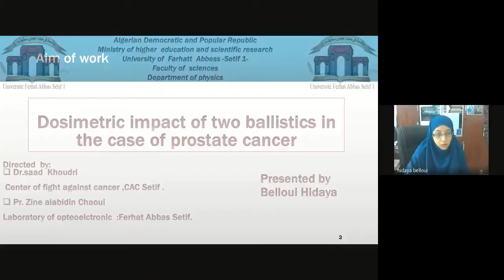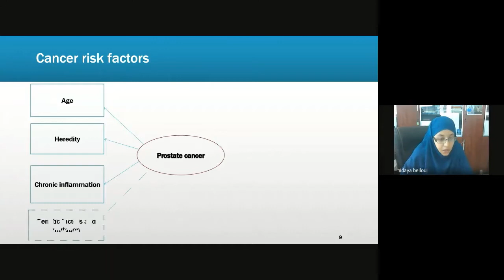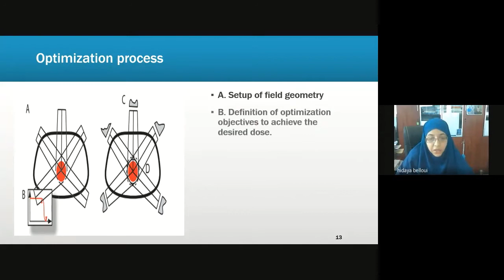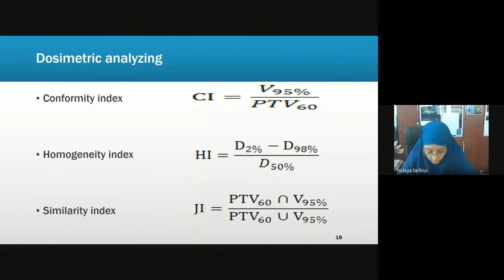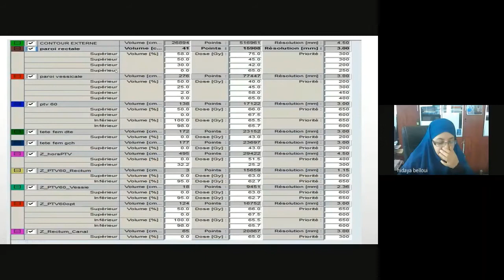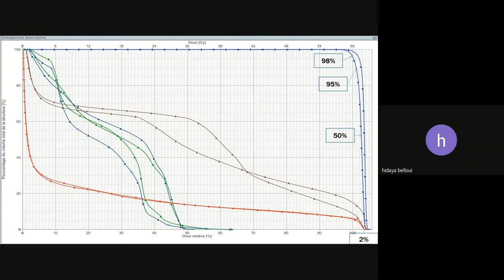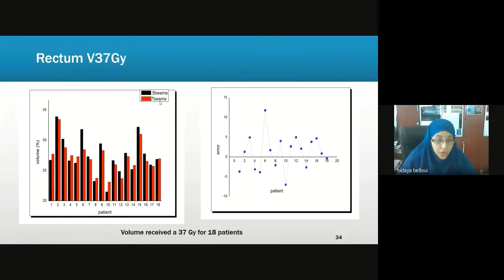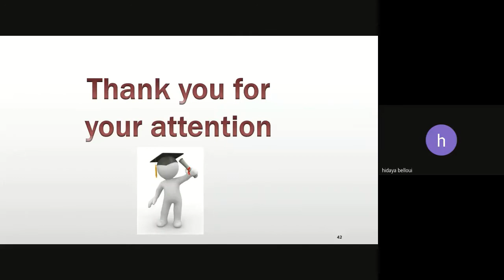2nd DMP 2020 Hidaya BELLOUI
Session 01 / Chair: Dr. Abdel-Hai BENALI
Dosimetric impact of two hypofractionated IMRT techniques in the case of prostate cancer
K. BOUDAOUD, L. HAMZI, H. BELLOUI, S. KHOUDRI, Z. CHAOUI
1 Department of physics, University Ferhat Abbas Setif 1; Algeria.
2 Faculty of Medicine, University Ferhat Abbas Setif 1; Algeria.
3 Centre de lutte contre le cancer de Sétif, Algérie.